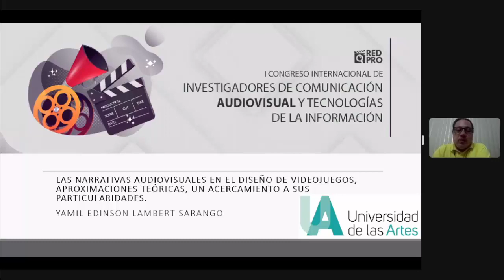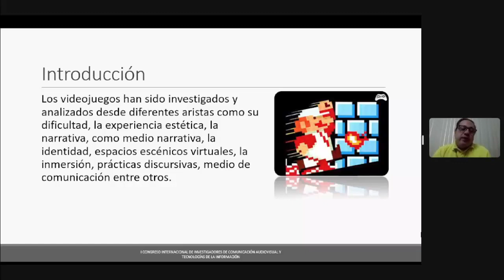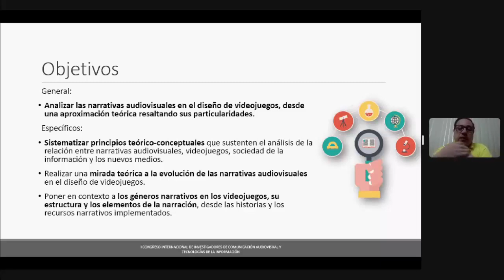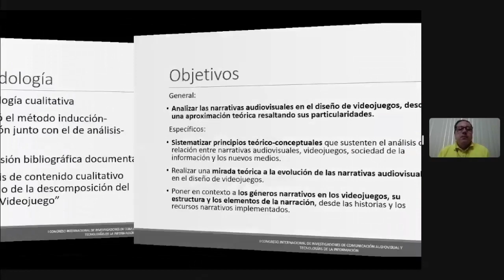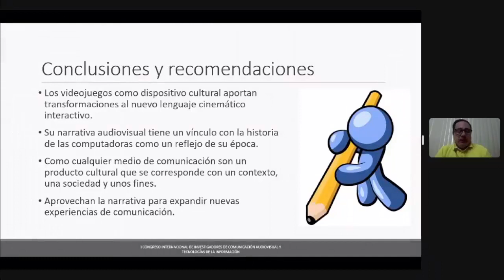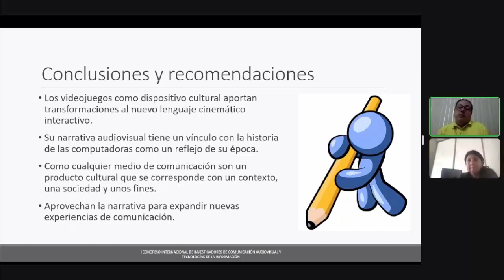Las narrativas audiovisuales en el diseño de videojuegos por Yamil Lambert Sarango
Las narrativas audiovisuales en el diseño de videojuegos, aproximaciones teóricas, un acercamiento a sus particularidades.
Los videojuegos han sido investigados y analizados desde diferentes aristas y están dentro de la clasificación de las narrativas. En su diseño se evidencias particularidades como una propuesta de narrativas audiovisual diferente que se ajusta mejor a las necesidades del desarrollo contemporáneo.